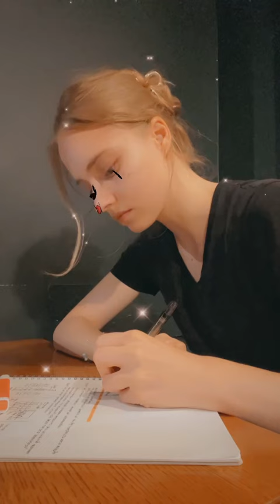I have an immunology lab coming up so everyday is a study day 🧬👩‍🔬